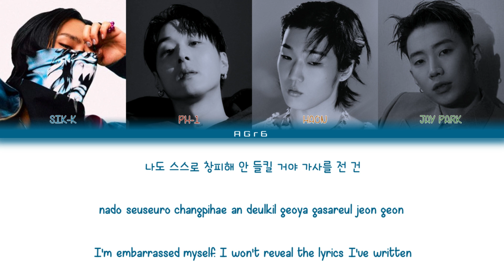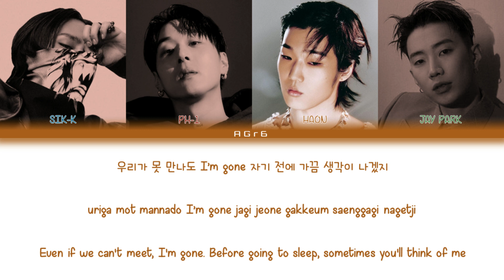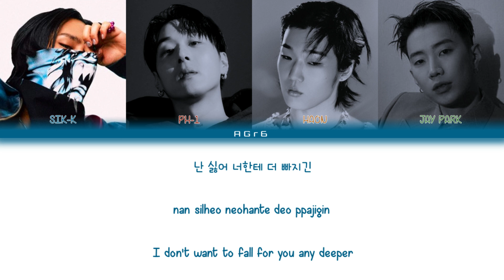Sik-K (식케이) - Alright (feat. pH-1, HAON & Jay Park (박재범)) | Color Coded Lyrics (Han/Rom/Eng)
Sorry if there's any mistranslation

Artist : Sik-K, pH-1, HAON, Jay Park
Song : Alright
Album : POP A LOT

All copyright deserves to the right owner.